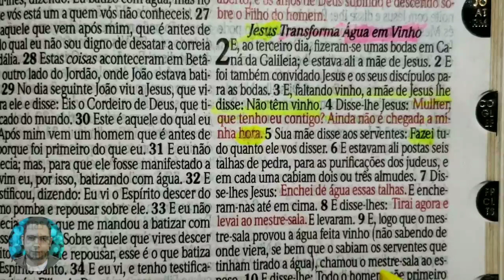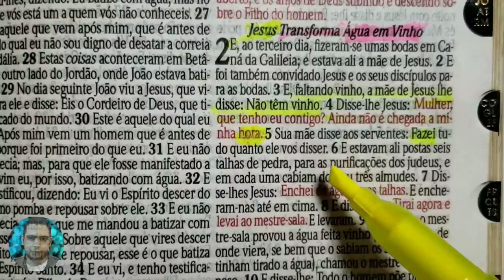FAÇA TUDO QUE DEUS MANDAR | TRECHOS BÍBLIA, PAPEL E CANETA